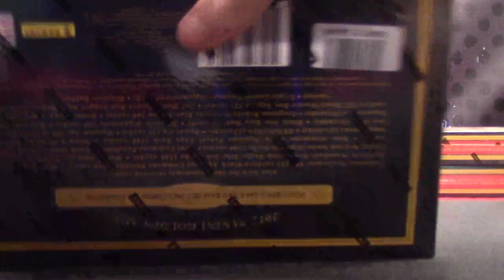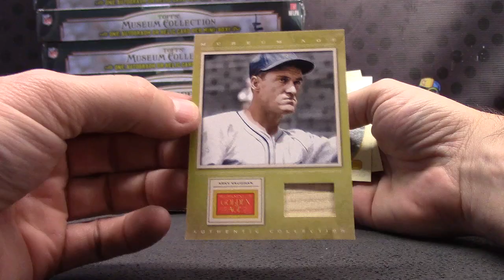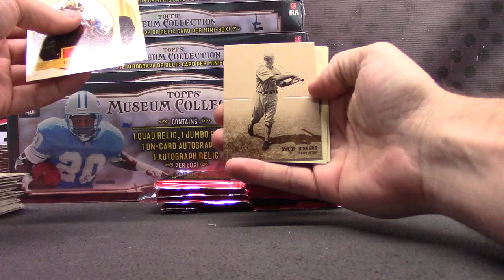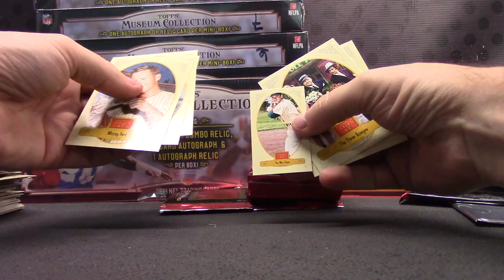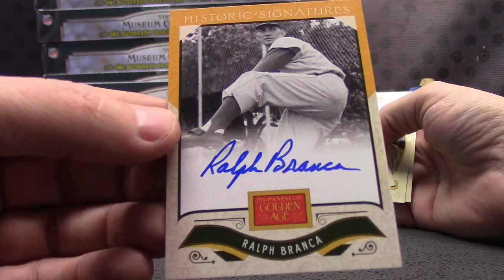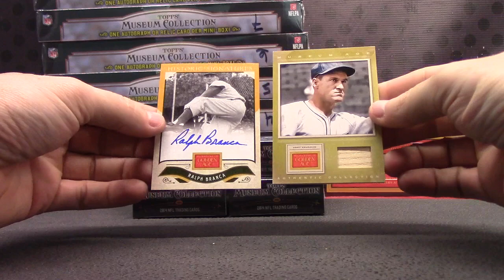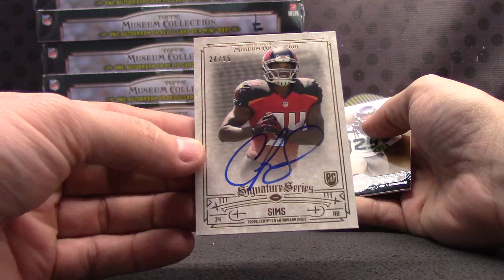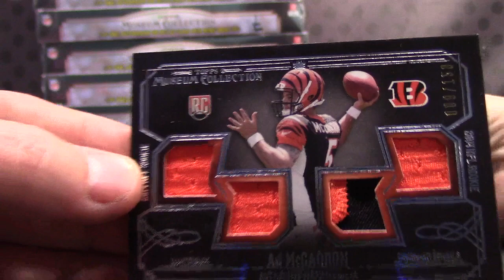Jeremy's 2014 Museum NFL & 2012 Golden Age 2 Box Break